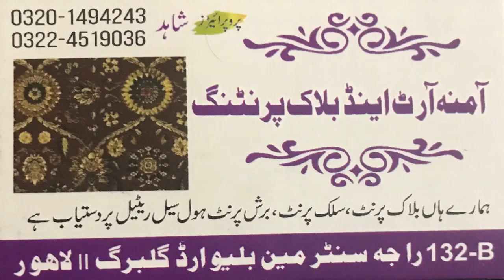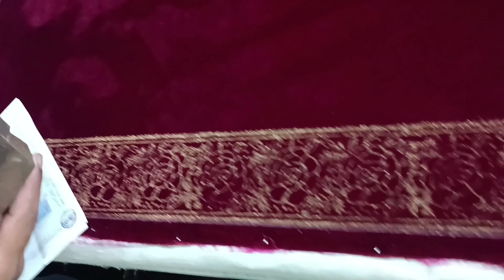Block Prinitng | How to Block Print | Block Printing of fabrics